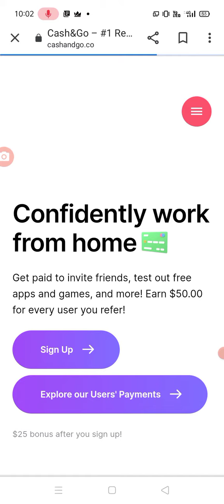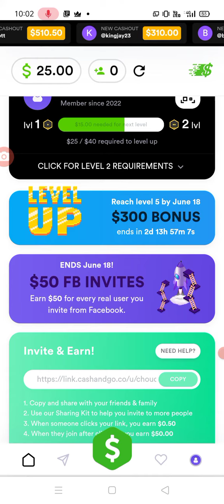how to make money for free